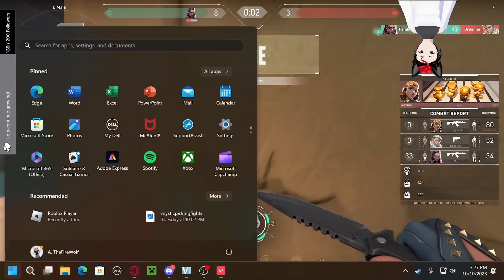18 Minutes of VALORANT "LET HIM COOK" Moments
18 Minutes of VALORANT "LET HIM COOK" Moments - VALORANT - Best 1v5 Comebacks, Pro Player Aces, Solo Clutch Moments and 200 IQ Plays in a VALORANT Montage

🔶CS2: @CS2Protatomonster